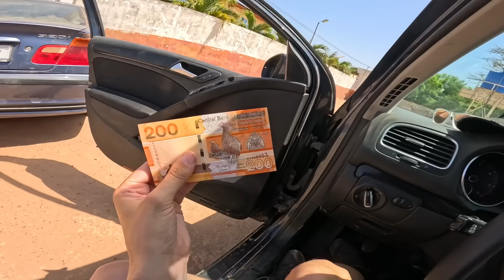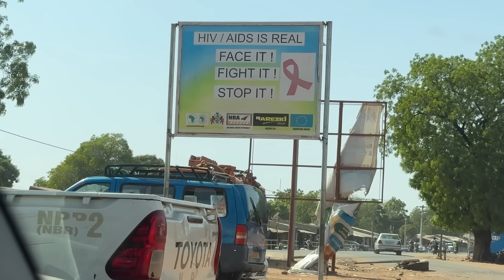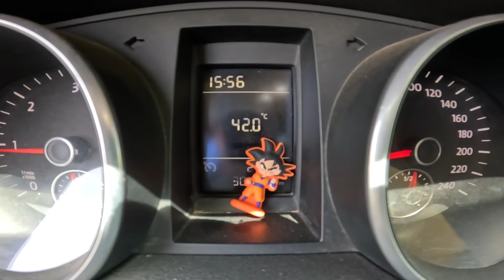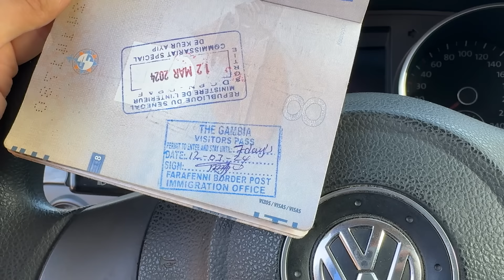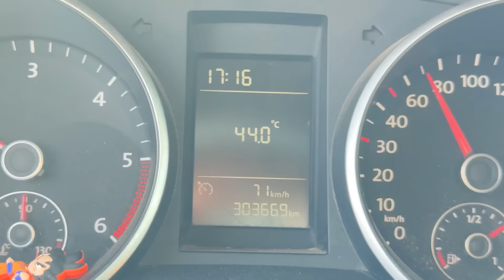MANO MĖGSTAMIAUSIA AFRIKOS VALSTYBĖ - GAMBIJA (20)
su kodu: SAMOSHKA  gausite 3 papildomus mėnesius nemokamai.

Swedbank
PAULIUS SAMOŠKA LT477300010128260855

Golfesteris: VW Golf VI 2009m. 2.0 TDI 103kW
Kamera: Gopro 12 (retkarčiais 15 pro max)
Dronas: DJI Mini2